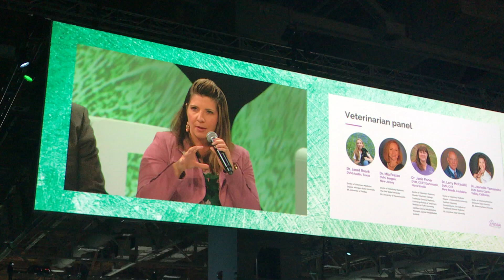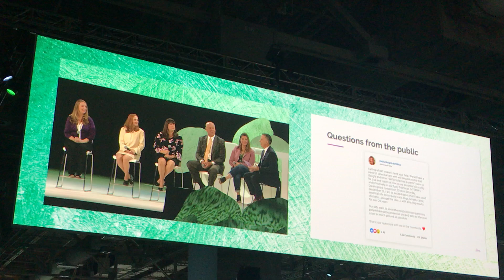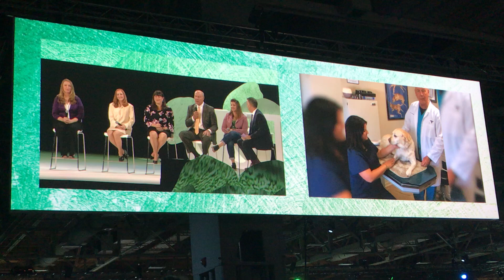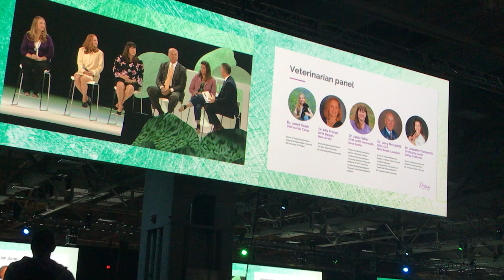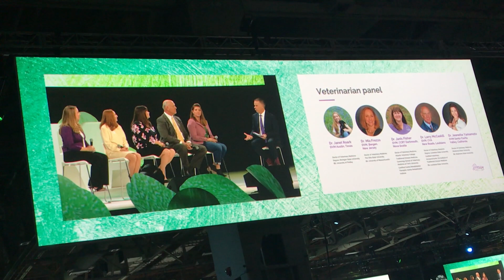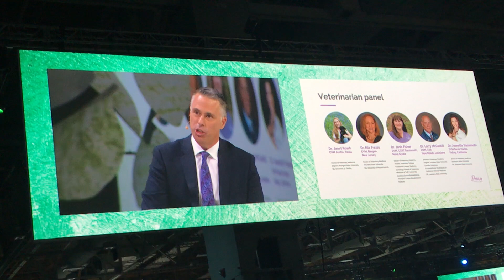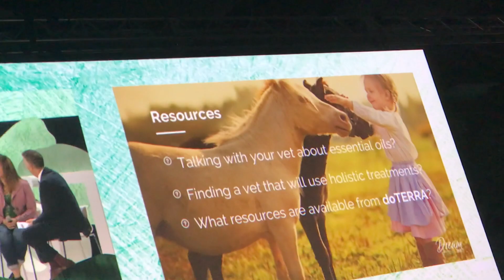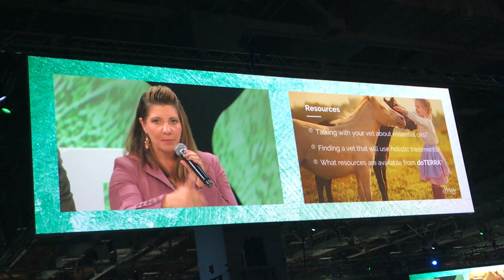dōTERRA Veterinarian Panel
From dōTERRA's Convention in September 2018, these vets came together to discuss the benefits of dōTERRA's essential oils for pets and other animals.